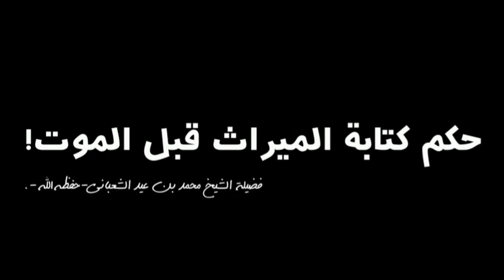حكم كتابة الميراث قبل الموت | فضيلة الشيخ محمد بن عيد الشعباني -حفظه الله-.